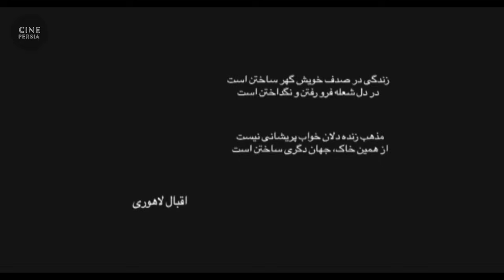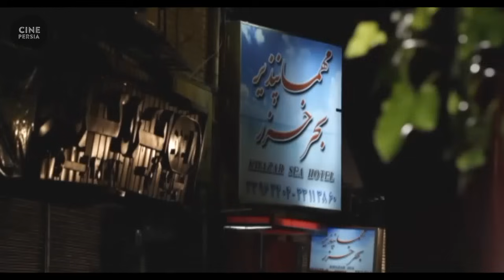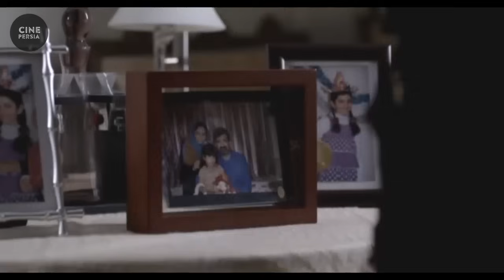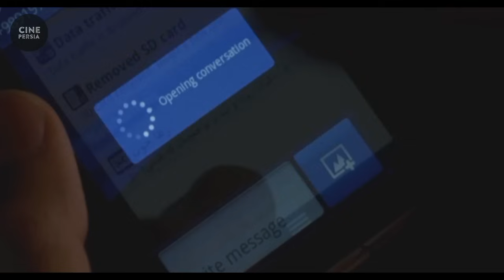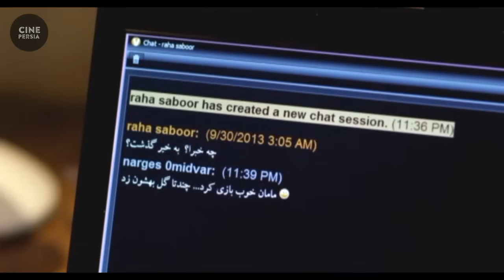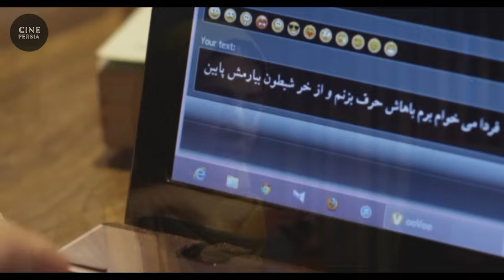🎬 فیلم ایرانی گنجشکک اشی مشی | زیرنویس فارسی | Film Irani Gonjeshkake Ashimashi 🎬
خلاصه داستان📍
اپیزود اول فیلم «گنجشکک اشی مشی» به نام «بن بست»: درباره جلیل، نوجوان 15 ساله ای است که پس از سه سال زندان بودن از کانون اصلاح و تربیت آزاد می شود اما نمی تواند ردی از مادرش که خود را از او مخفی می کند، بیابد. اپیزود دوم فیلم «گنجشکک اشی مشی» به نام «نفس»: درباره نسیبه است که با آزاد شدن شوهرش از زندان مجبور است دخترش را که سال‌ها پیش به سپیده واگذار کرده پس بگیرد. اپیزود سوم فیلم «گنجشکک اشی مشی» به نام «مرا بشنو»: درباره نرگس دختر ناشنوای پانزده ساله ای است که نوجوانی موفق ومورد توجه همه است. اما پدرش قصد دارد او را به اجبار به عقد علیرضا درآورد و این ازدواج اجباری به معنی فرو ریختن کاخ آرزوهای نرگس است.

🎬 فیلم ایرانی گنجشکک اشی مشی | سروش صحت و لیلا زارع | Film Irani Gonjeshkake Ashimashi 🎬

لیست بازیگران 🔻
سروش صحت, لیلا زارع, حسن پورشیرازی, یکتا ناصر, فاطمه گودرزی